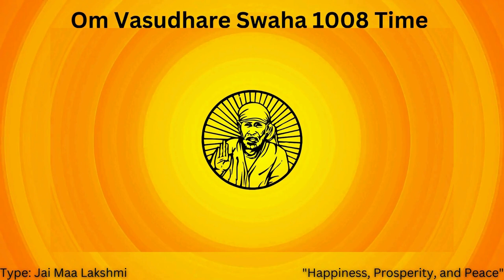I Chanted "Om Vasudhare" For Wealth - Here's What Happened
For Prosperity, Abundance, and Good Fortune
Om Vasudhare Swaha 1008 Times

The Om Vasudhare Swaha mantra is a revered Buddhist chant dedicated to Vasudhara, the goddess of prosperity and abundance. Chanting this mantra invokes her blessings for material wealth, spiritual prosperity, and the removal of obstacles. It is commonly used by Mahayana Buddhist practitioners to invite abundance and prosperity into their lives.
Namaste